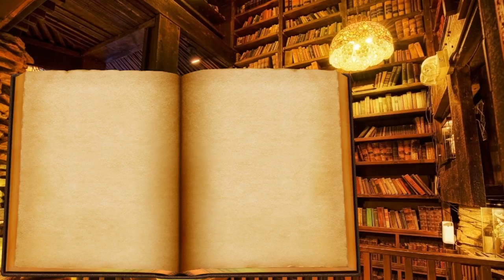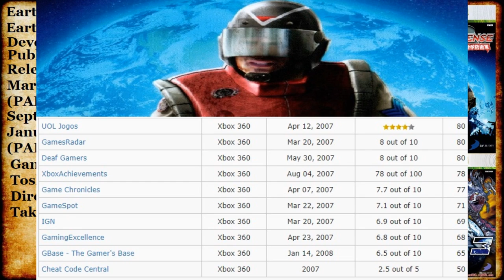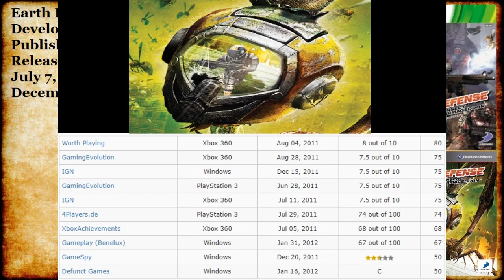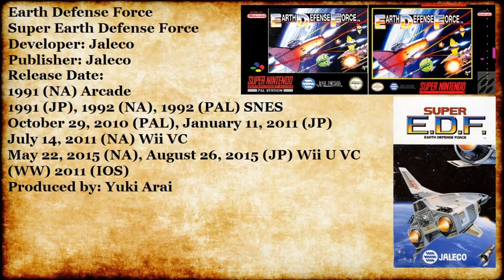Gamers Encyclopedia Phoenix Edition: Earth Defense Force (2018)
Episode 2 of my retrospective series on long running series of games where i lay out each game and talk about each of them briefly. this time on a 3rd person shooter known as Earth defense force or EDF wish started as a simple series game. so with that said thanks for watching and commenting :)